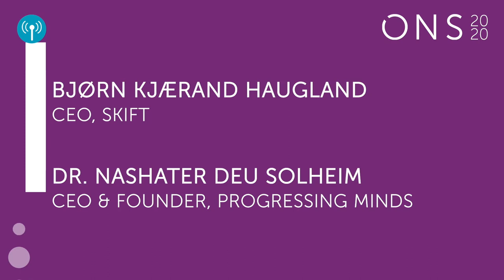ONS Energy Talks: Bjørn Kj. Haugland and Dr. Nashater Deu Solheim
Bjørn Kj. Haugland, CEO, Skift and Dr. Nashater Deu Solheim, CEO & Founder, Progressing Minds